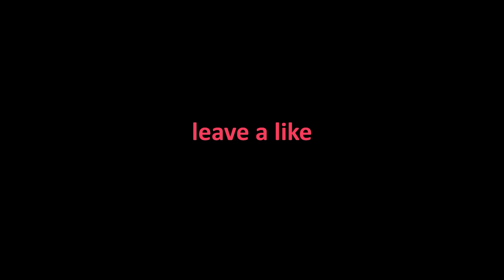Minecrafts Unluckiest Moments OF ALL TIME #3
This is our THIRD video in Minecraft Unluckiest Moments OF ALL TIME! In this video, someone literally gets struck by lightning! Many people even tried to start their speedrun but then they spawned in an ocean biome with nothing around them. A lot of people had horrible nether spawns and spawned on top of gravel that just fell. This was honestly one of the most unluckiest minecraft videos ever.